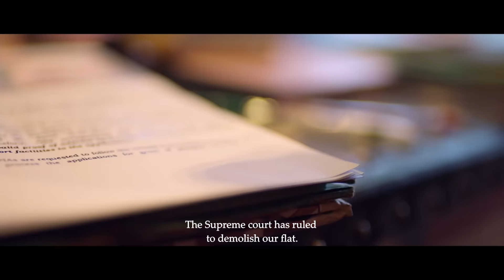VIDHI - Official Trailer | Anoop Menon | Kannan Thamarakkulam | Dinesh Pallath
Presenting the official trailer of the Malayalam movie "Vidhi". Starring Anoop Menon, Manoj K Jayan, Dharmajan & Baiju Santhosh in the lead roles. Music composed by Four musics and Directed by Kannan Thamarakkulam. Produced by Abraham Mathew & Sudarsanan Kanjiramkulam.

Vidhi - The family drama narrates the aftereffect of a verdict by the Supreme Court that shattered the lives of many people, due to the dirty games played by a lobby for lining their pocket.

Movie Credits:
Star Cast: Anoop Menon, Manoj K Jayan, Dharmajan, Baiju Santhosh, Senthil Krishna, Kailash, Harish Kanaran, Sudheer, Manraj, Abu Salim, Jayan Cherthala, Harishanth, Kalabhavan Haneef, Sheelu Abraham, Noorin Sherif, Sarayu, Anjali Nair.

Directed By Kannan Thamarakkulam
Produced by Abraham Mathew & Sudarsanan Kanjiramkulam
Written by Dinesh Pallath
Dop: Ravichandran
Line Producer: Badusha NM
Editor: V.T. Sreejith
Lyricists: Kaithapram, Rajeev Alungal, Madhu Vasudev, Egandiyoor Chandrashekaran, Unnimukundhan
Art Director: Sahas Bala
Costume Designer: Arun Manohar
Makeup: Pradeep Rangan
Choreography: Dinesh Kumar
Choreography: Prasanna Sujith
Action: Sakthi Saravanan
Production Controler: Iqbal Panayikulam
Finance Controler: Ameer Cochin
Associate Director: Suresh Elambal
Vfx: Georgy Ajith
Pro: Vazhoor Jose
Stills: Vipin Das Chullickal
Design: Yellow Tooth